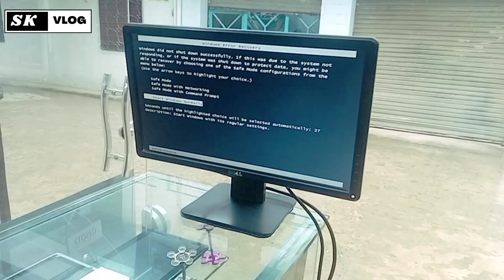Subha Ka Routine Dukan Kholna 🌅🌅🌅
Subha Subha Dukan per jana buhat mushkil hai yasr kiya kare